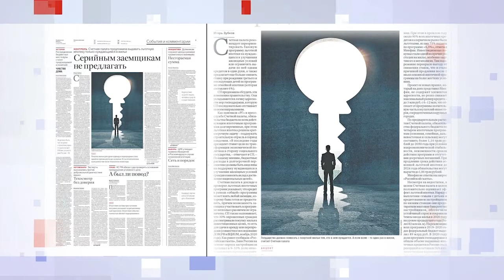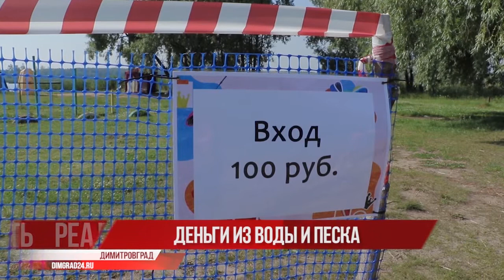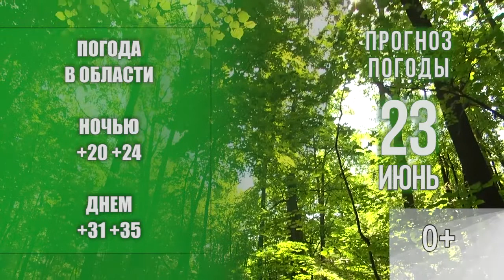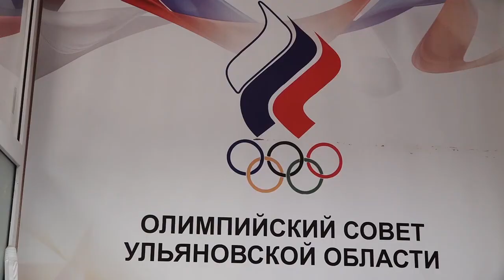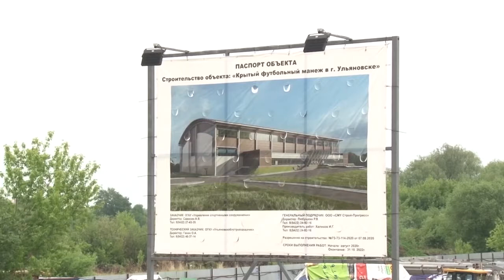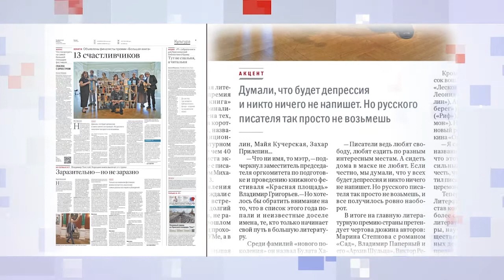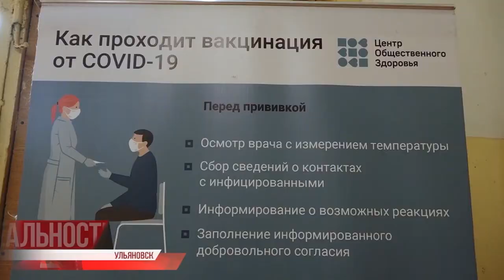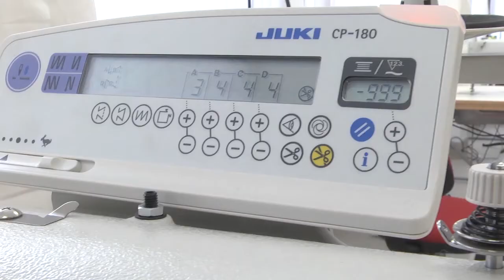Утро с Репортером 23.06.21